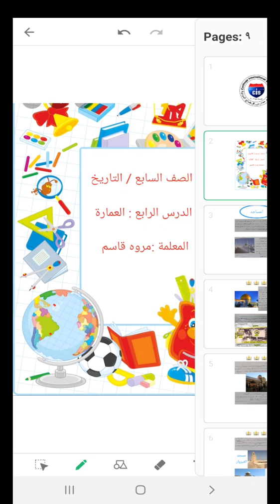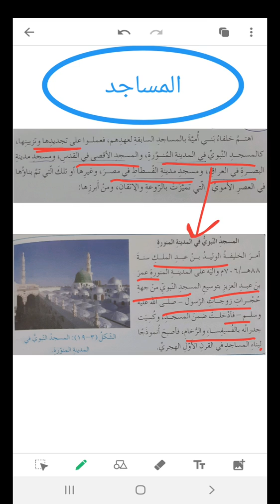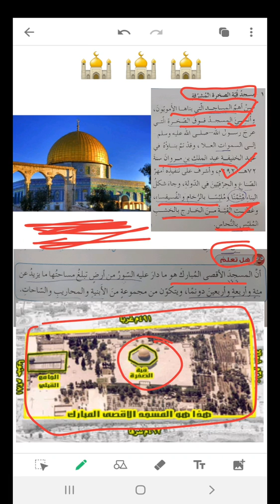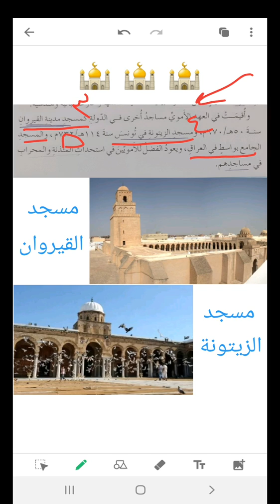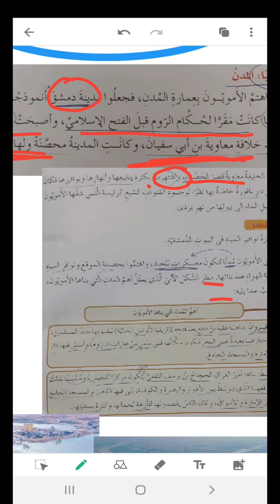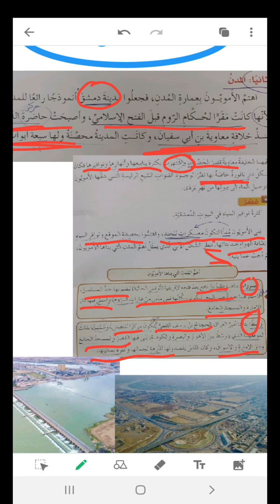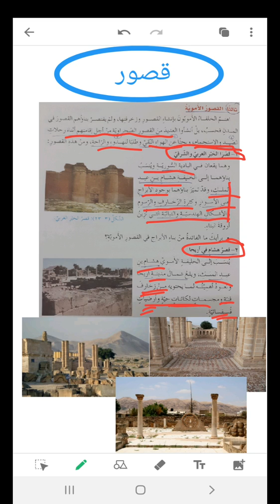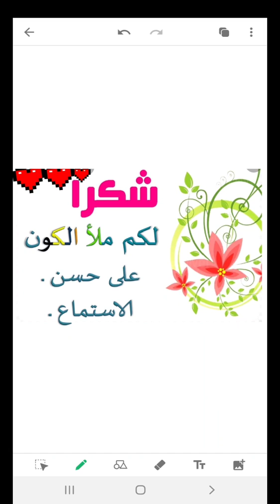سابع - تاريخ الوحده الثالثه الدرس الرابع ص٣٢-٣٨ ، مروة قاسم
سابع
تاريخ
الوحده الثالثه
الدرس الرابع ص٣٢-٣٨
مروة قاسم